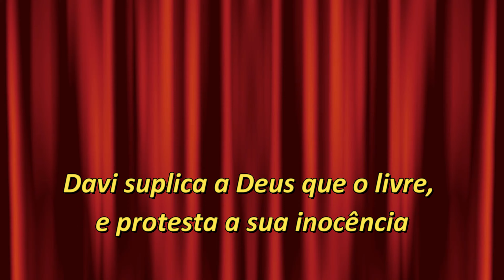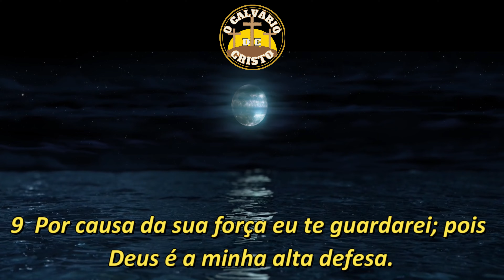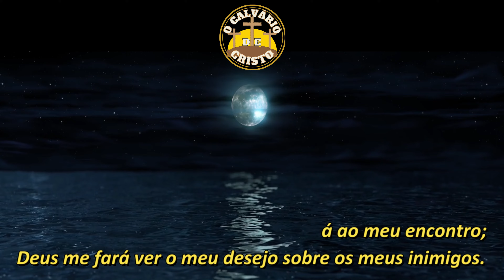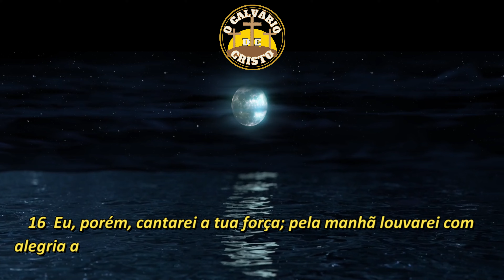🎵Louvando a Deus com o Salmo 59 Salmo59 - Um Salmo de Proteção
O Salmo 59 é um dos mais conhecidos da Bíblia, pois é um dos mais antigos e mais citados. É um salmo de Davi, que foi escrito durante o seu exílio na terra de Moabe. Nele, Davi pede a Deus que o livre dos seus inimigos e que o proteja. 🙏
Neste vídeo, vamos ler o Salmo 59 e entender o seu significado.  Vamos também ver como o Salmo 59 nos ensina a confiar em Deus e a pedir a Ele que nos livre de todos os males. 🙏🏼 Assista ao vídeo e descubra o que o Salmo 59 tem a nos ensinar! 🤗
Veja também a explicação desse Salmo com "a Letícia explica" com um breve
link abaixo
em breve...
E-mail do calvário para que fale diretamente conosco.